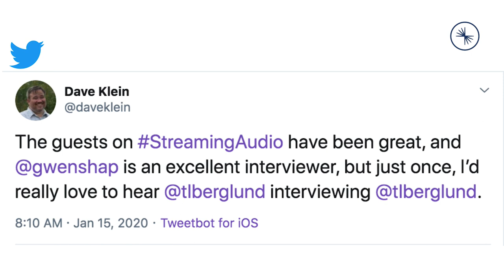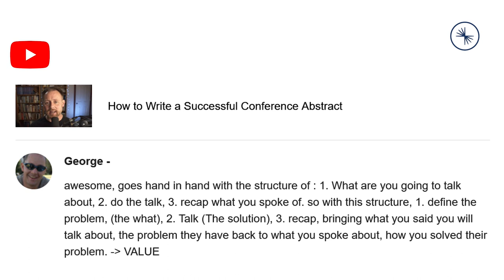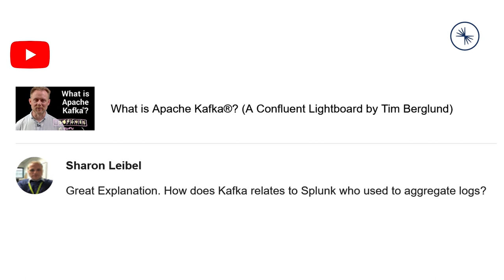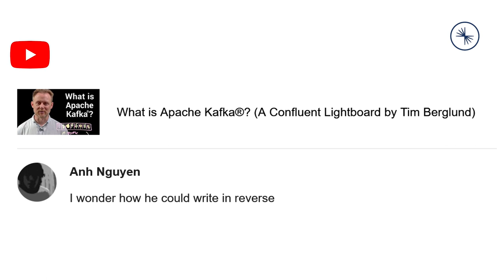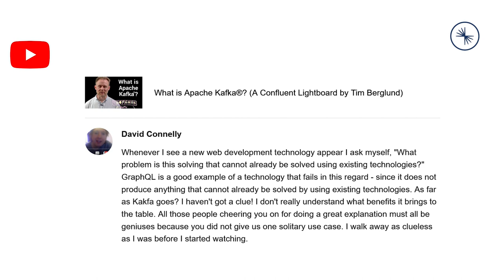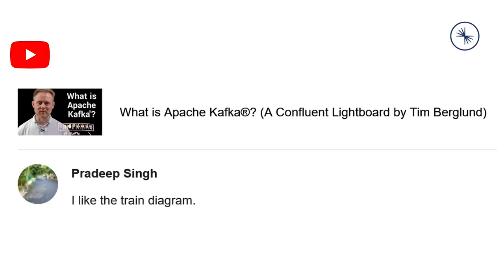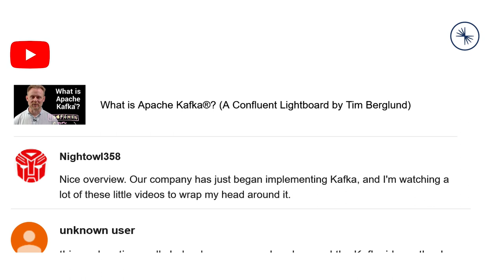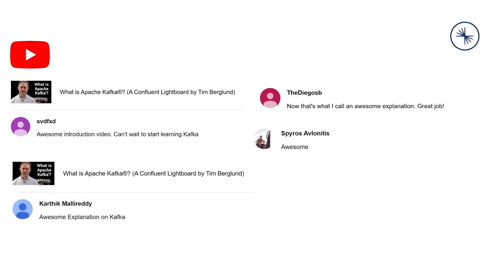Ask Confluent #17: The "What is Apache Kafka?" Episode ft. Tim Berglund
More | Ask Confluent is back ft. Tim Berglund!